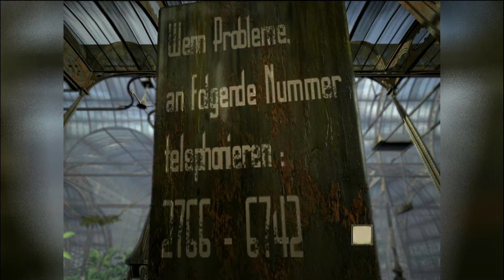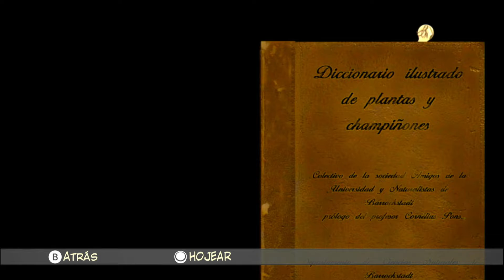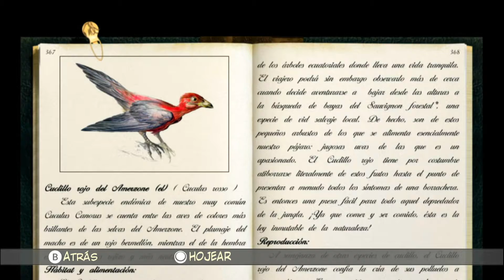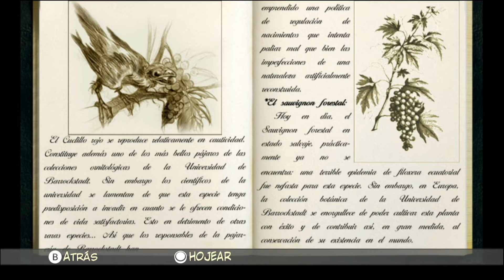SYBERIA | La Universidad de Barrockstadt #4 | Nintendo Switch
Syberia es un videojuego creado por Benoit Sokal para PC, enmarcado en el género de aventura gráfica en tercera persona. El título está protagonizado por una joven abogada neoyorquina, Kate Walker. La macrocompañía para la que trabaja la envía a un remoto pueblo alpino para adquirir una empresa de autómatas (no confundir con robots), propiedad de Hans Voralberg, un inventor y constructor de autómatas muy excéntrico. Repleto de enigmas y puzles característicos del género. La desarrolladora es Microïds y fue publicado en España en el 2002.

DESARROLLADOR: Microïds
GENERO: Aventura gráfica
MODOS DE JUEGO: Un jugador
PLATAFORMAS: Nintendo DS, Nintendo Switch, PlayStation 2, PlayStation 3, Xbox, Xbox360, Windows, Windows Mobile